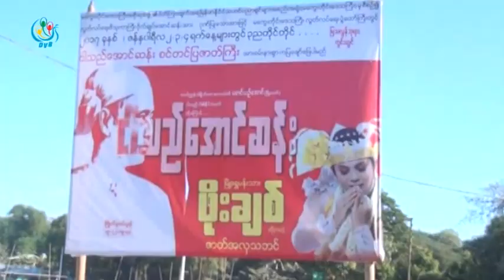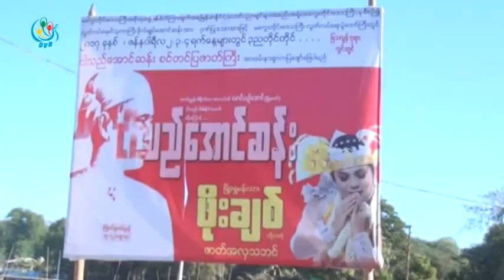DVB - ငါသည္ေအာင္ဆန္း ျပဇာတ္နဲ႔ လြတ္လပ္ေရး ေအာင္ပြဲေန႔ကို ၾကဳိဆို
၆၉ ႏွစ္ေျမာက္ လြတ္လပ္ေရး ေအာင္ပြဲေန႔ကုိ ႀကိဳဆုိေသာအားျဖင့္ မေကြးၿမိဳ႕မွာ ငါသည္ေအာင္ဆန္း ျပဇာတ္ကုိ  မင္းသားဖုိးခ်စ္ ဇာတ္အဖြဲ႕က ကျပသြားမွာျဖစ္ပါတယ္။ ဦးေဇာ္ေဖ သတင္းေပးပုိ႔ထားပါတယ္။